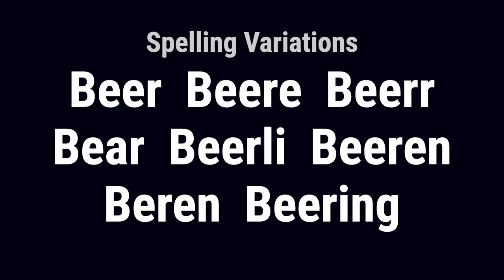Beare from Germany 🇩🇪 - Meaning, Origin, History & Migration Routes of Surname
The surname Beare originates from the Old German word 'ber,' which means bear. It was a name given to a person who had the strength or attributes of a bear. This surname is an example of a nickname surname, which was a common form of surname found in Germany. These nicknames were derived from an eke-name or added name, often reflecting the physical characteristics or attributes of the first person that used the name. The surname Beare, therefore, refers to someone who exhibited the strength and characteristics of a bear.

Beare from Germany is a prominent contributor to the development of Silesia and Bohemia from ancient times. The family was influential in social affairs and became a well-known and integral part of those regions. The surname Beare was first found in Silesia and Bohemia, and it is a common form of surname found in Germany, derived from nicknames that reflected the physical characteristics or attributes of the first person that used the name.